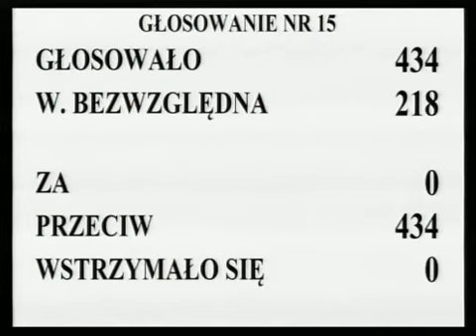[42/246] Ewa Kopacz: W poprawce 4. do art. 45h ust. 2 Senat proponuje zmianę redakcyjno-legislacy..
Posiedzenie Sejmu nr 17
28 czerwca 2012 r. 09:33:28
Marszałek Ewa Kopacz:

W poprawce 4.  do art.  45h ust.  2 Senat proponuje zmianę redakcyjno-legislacyjną.  Komisja wnosi o jej przyjęcie.

Przystępujemy do głosowania.   Kto z pań i panów posłów jest za odrzuceniem 4.  poprawki Senatu, zechce podnieść rękę i nacisnąć przycisk.  Kto jest przeciw?  Kto się wstrzymał?

Głosowało 434 posłów.  Większość bezwzględna wynosi 218.  Były 434 głosy przeciwne, przy braku głosów za i wstrzymujących się.  Stwierdzam, że Sejm wobec nieuzyskania bezwzględnej większości głosów poprawkę Senatu przyjął.